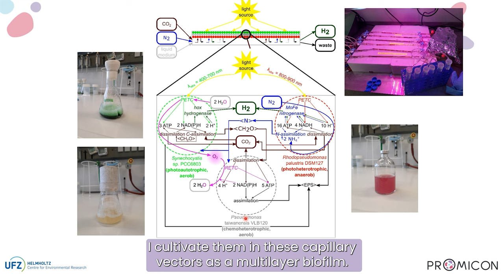Lab_Stories: Artem Govorukhin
PROMICON’s#Lab_Stories provides insight into the daily life of a scientist in biotechnology. Each week is a new view into the routine and work of the people behind the PROMICON project.
The first video features Artem Govorukhin of Helmholtz Centre for Environmental Research (UFZ). Artem shows us his typical workday at the UFZ lab. He is currently working with a synthetic microbial consortium. Watch his Lab_Stories vlog to learn more.